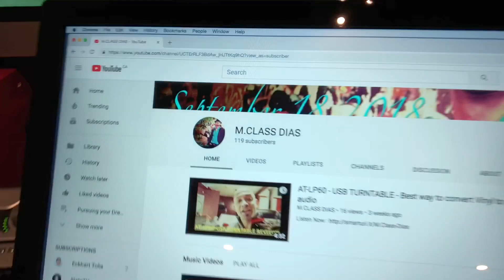And then - The story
(Spotify, Apple music, Amazon Music, Deezer)